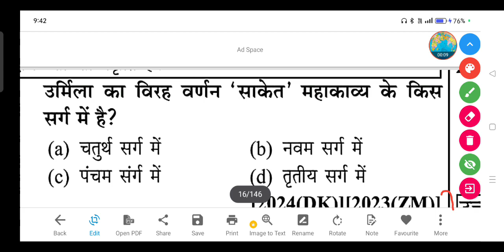उर्मिला का विरह वर्णन 'साकेत' महाकाव्य के किस सर्ग में है?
(a) चतुर्थ सर्ग में

(b) नवम सर्ग में

(d) तृतीय सर्ग में